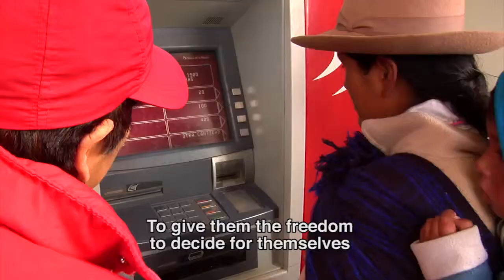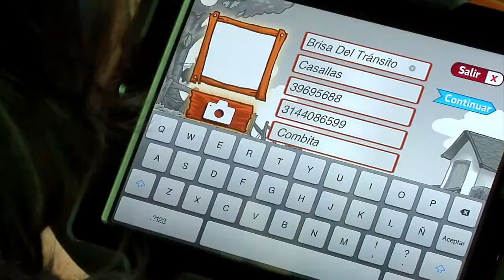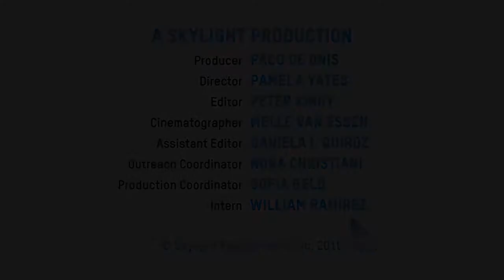Unlikely Allies - A Skylight Short (English Sub)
"Poverty is not the enemy we need to aim at. It is not the target. The targets are the conditions surrounding poverty that impede a poor family from prospering".  Yves Moury

The short video "Unlikely Allies" tells the story of Proyecto Capital, a project which seeks to expand financial inclusion for the poor through to connecting the world of government social programs with the world of finance and banking in order to give families the freedom to chart their own paths out of poverty.